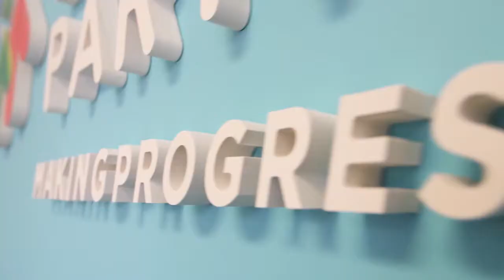Autism Learning Partners - ABA Services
How do applied behavior analysis services work? Autism Learning Partners is here to work together with families to achieve measurable results in a child's day-to-day behavior.